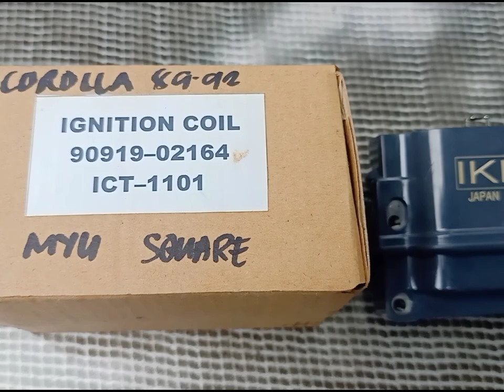IGNITION COIL REPLACEMENT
IGNITION COIL REPLACEMENT D.I.Y
Ignition coil replacement without removing the distributor
to prevent loss of ignition timing.

THANK YOU AND GODBLESS ALWAYS 🥰🥰🥰🥰
AND REMEMBER PUT A SMILE NOT ONLY ON YOUR FACE BUT ALSO IN YOUR HEART...